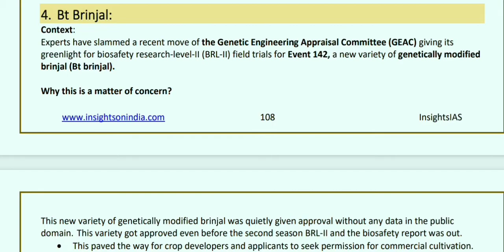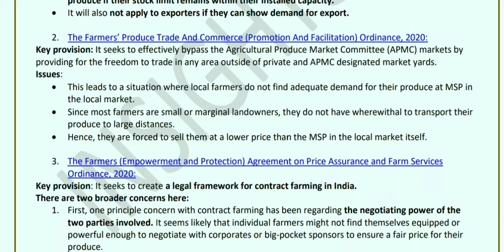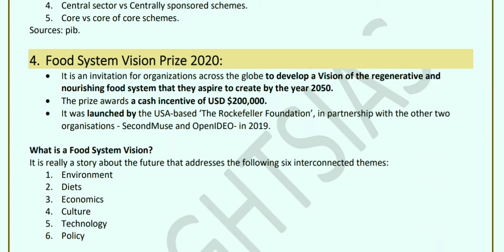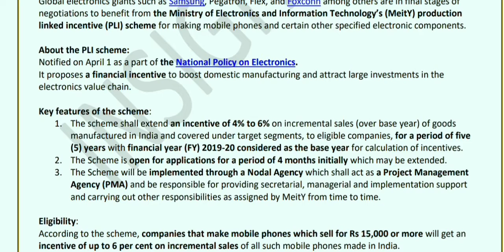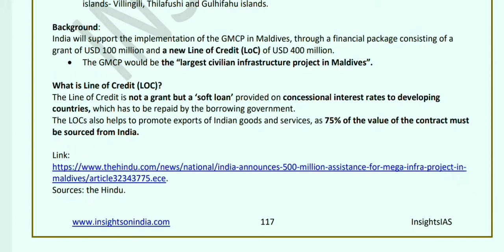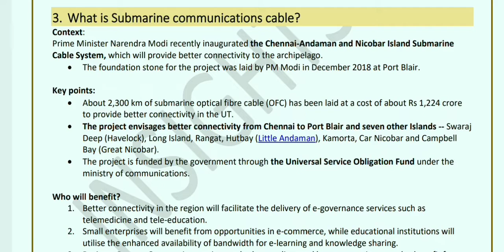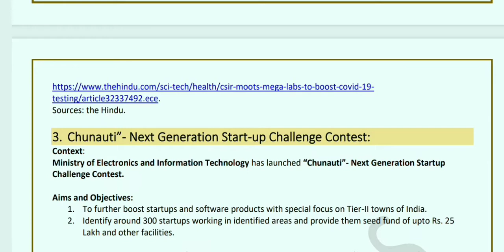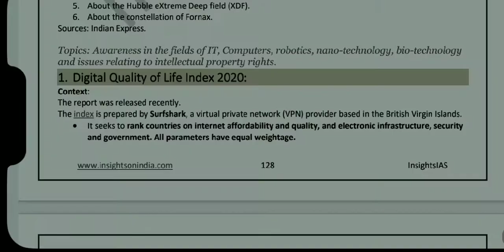INSIGHTS IAS AUGUST 2020 CURRENT AFFAIRS COMPILATION PART 6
This is my video recorded with Screen